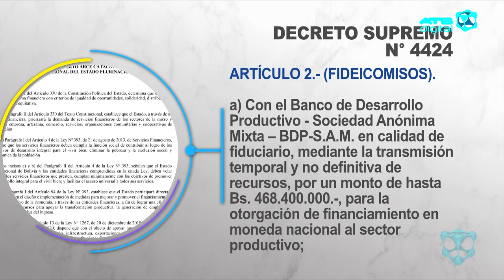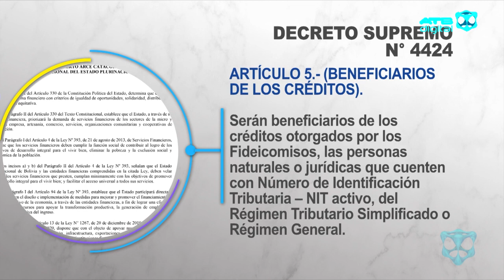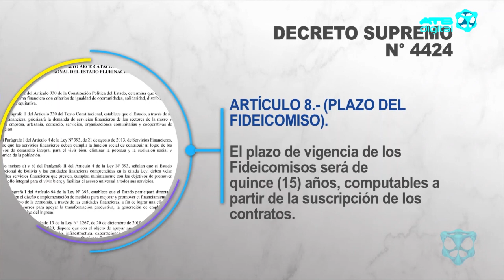Conozca a detalle los alcances del D.S. 4424 sobre créditos del fideicomiso